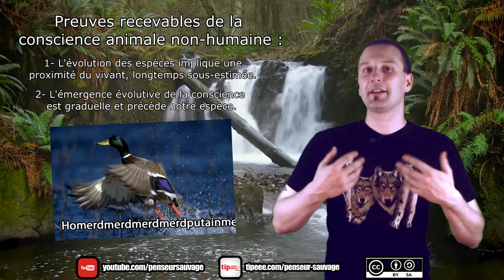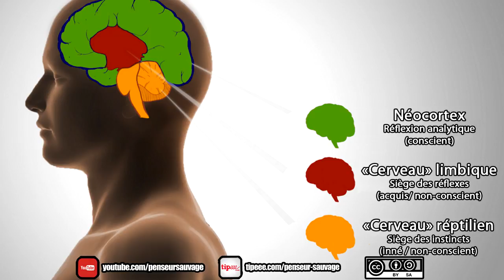Les animaux ont-ils une conscience ? | La conscience - [Animaux CH.2 EP.05]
Entre le sentimentalisme et le déni, l'idée qu'on se fait des animaux est souvent erronée soit à leur faveur, soit à leurs dépends. Pendant longtemps, la théologie a nié aux animaux la raison ou la conscience ; et la science non plus n'as pas bousculé les vieilles habitudes trop vite sur ses débuts. Alors peut-on bien affirmer aujourd'hui que les animaux ont une conscience ? Et bah regardez la vidéo si vous voulez la réponse, parce que j'ai pas passé une semaine à la réaliser pour la donner dans la description non plus, faut pas déconner.

Note : Ceux qui ont prévu de se plaindre de l'incrustation fond vert qui déconne, envoyez moi 60€ sur Tipeee pour acheter des softbox d'éclairage et on en reparle :) Et si vous voulez râler très très fort, envoyez-moi 1 200€ pour une téléprompteur digne de ce nom.

IMPORTANT : Tout propos tenu sur cette chaîne ne reflète que ma propre position et n'engage aucune autre responsabilité que la mienne. Si j'affiche régulièrement mon accord avec certains groupes, courants de pensée ou partis politiques, je ne suis pour autant le représentant d'aucun d'entre eux. Toute organisation tiers mentionnée dans mes vidéos est libre de refuser de s'associer à mes propos, de même que je me réserve le droit de ne pas m'associer aux leurs si je ne les approuve pas.

Recherche : Penseur Sauvage

Ecriture : Penseur Sauvage

présentation : Penseur Sauvage

Animations : Penseur Sauvage

Montage : Penseur Sauvage